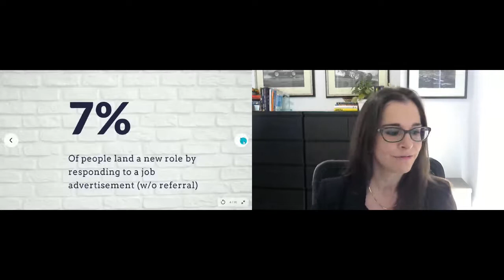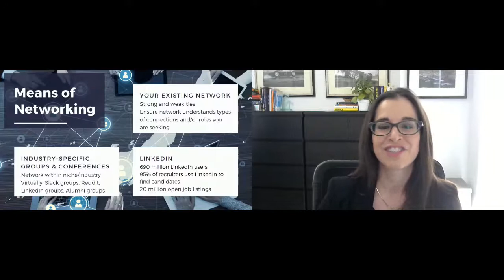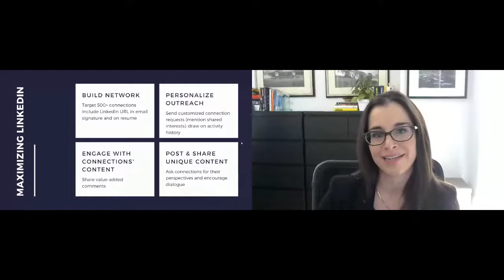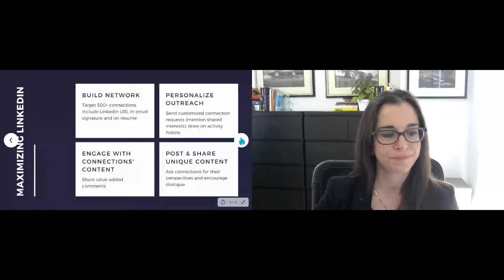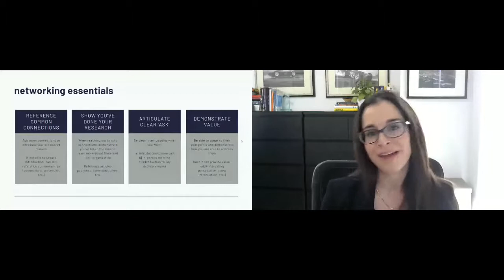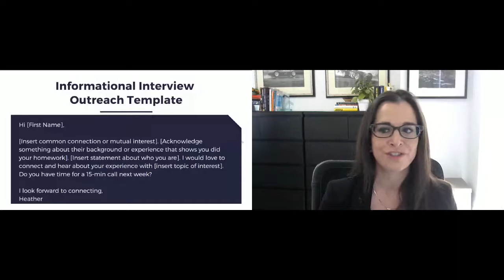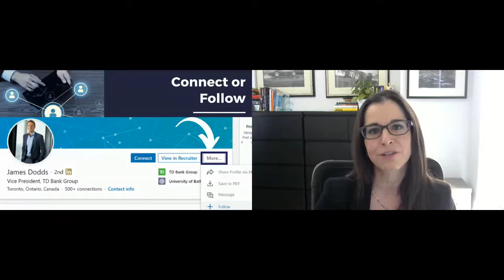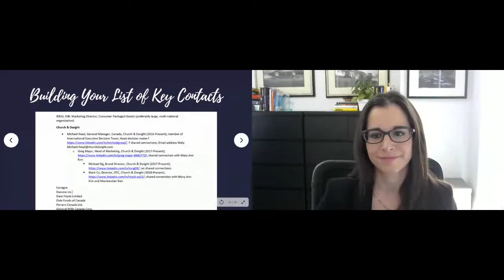Networking using LinkedIn - Best Practices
Presented by Heather Spiegel, Founder & Career Coach, Hidden Squirrel Consulting